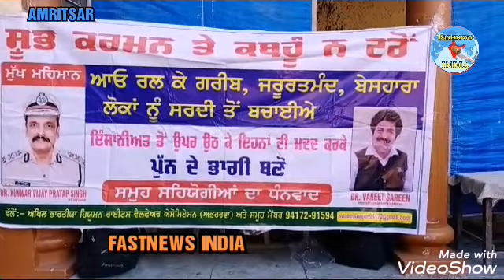AMRITSAR # WOOLEN CLOTHES NEEDY STUDENTS # kHANNA SMARG SCHOOL # AKHIL BHARTIYA HUMAN RIGHTS ASSOC.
AKHIL BHARTIYA HUMAN RIGHTS ASSOCIATION,AMRITSAR DISTRIBUTED WOOLEN CAPS,GLOVES,BLANKETS ETC.TO NEEDY STUDENTS AT KANNA SMARG SCHOOL NEAR GOLBAG.DONATION INCHARGE AMAN SOOD,SONIA SOOD WITH MANJU SAREEN,ANJU SAREEN,ADV.SHIVA SAREEN AND STATE SECRETARY DINESH MAHESHWARI WERE PRESENT.Dr VANEET SAREEN DISTRIBUTED THE WOOLEN GARMENTS ,HE IS CHAIRMAN OF HUMAN RIGHTS ASSOCIATION